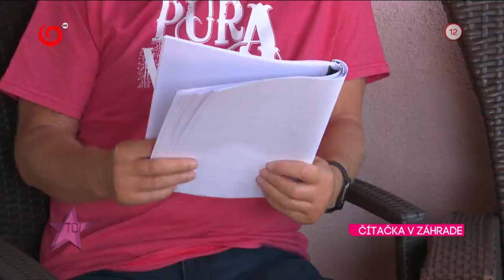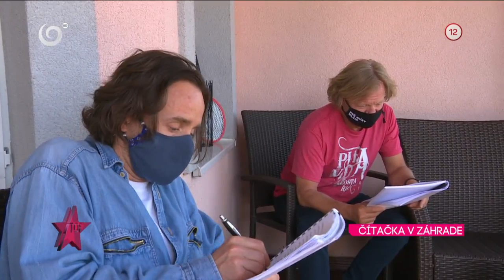Čítačka na záhrade (TOP STAR)